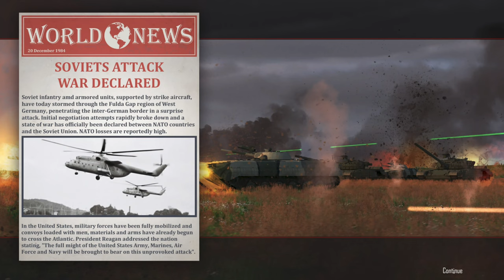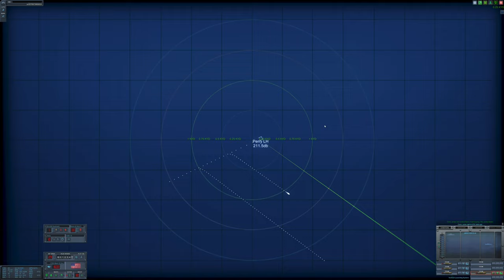Cold Waters - ASW Helo - USS Nicholas FFG-47 (Perry Class)